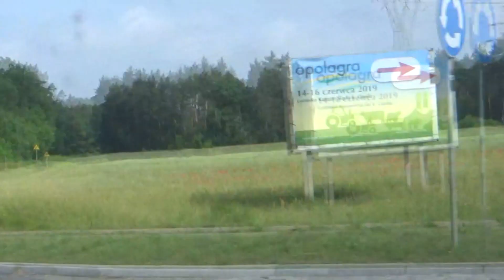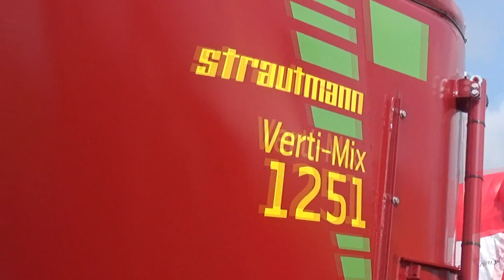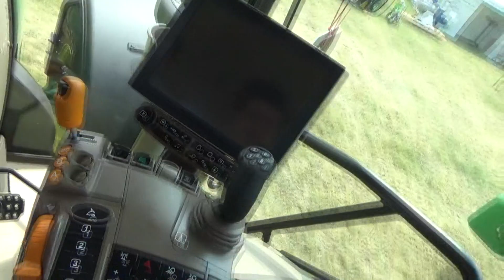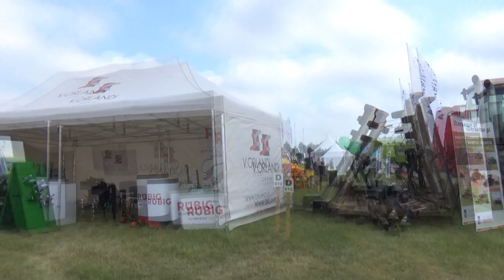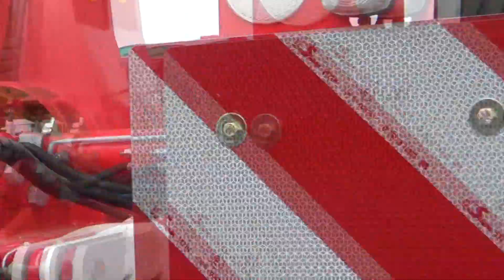Opolagra 2019 na gorąco z TheMini221 & simba8820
Witam serdecznie

 , zapraszam na świeżą produkcje  mam nadzieję
że sie wam spodoba
W FILMIE WYSTĄPILI  :

TheMini221
simba8820
oraz kolega Tomek

życzę miłego oglądania ,pozdrawiam Agro Damian